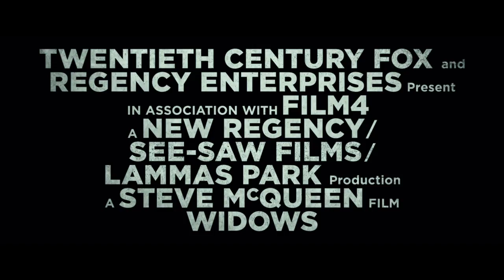《剋．寡婦》香港首回預告 Widows HK 1st Trailer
《剋．寡婦》
上映日期：12月

《被奪走的12年》金像導演 X《失蹤罪》原著作者及編劇
重量級班底創造芝加哥憤怒式犯罪驚慄電影！